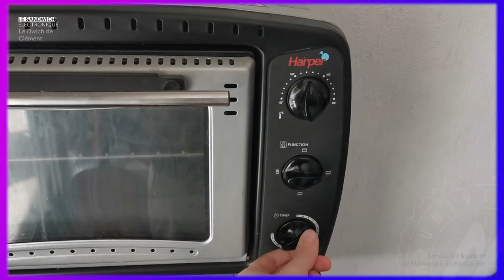Musique assistée par animal - Clément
Le Sandwich électronique, atelier MAO du service art & culture, vous présente les "Musique assistées par animal", réalisées par les participantes et participants de l'atelier pendant le second semestre 2021.

Découvrez l’illustration sonore de Clément, étudiant à l’université de Montpellier.

Quelques indices : une chaussette, un four, des sifflements.